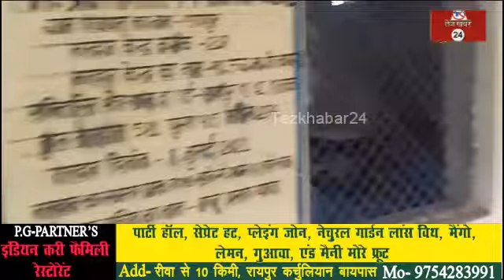रीवा और यूपी की सीमा पर पुलिस प्रशासन की चौकसी, क्रिटिकल पोलिंग बूथों का भी किया गया निरीक्षण,